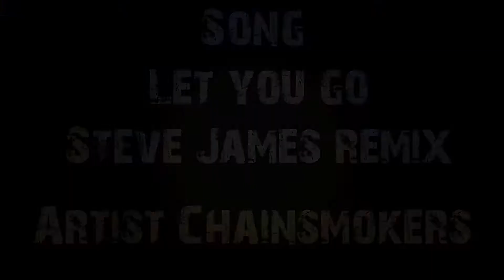Ambition - S11E03 - Team Only Dave a Little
Sorry for bad quality, I forgot to change it from my stream settings. Should still be watchable.

Welcome to Ambition Season 11!  This season we are playing a Secret Teams of 3 Armageddon
Armageddon is a gamemode where items continuously rain from the sky gradually filling the map as time goes on. The concentration of drops is located near 0,0 where the sky is the most unstable. Thus players near the center of the map are subject to danger from players and the environment, but also have the chance to encounter some useful items. Furthermore, teams will be secret this season, meaning people will only know the members of their team, but only their team and no others. Teams are also random, and were set immediately before the game.

Teams